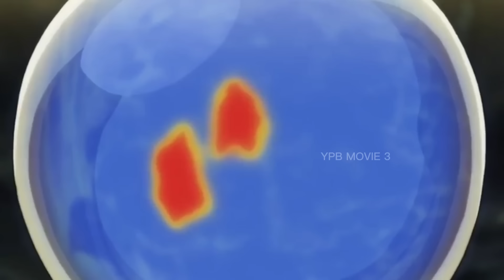pertarungan sengit Z fighter melawan Petarung kuat - dbs part 20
Semua kekuatan penuh z fighter dikeluarkan di turnamen ini - dbs part 20